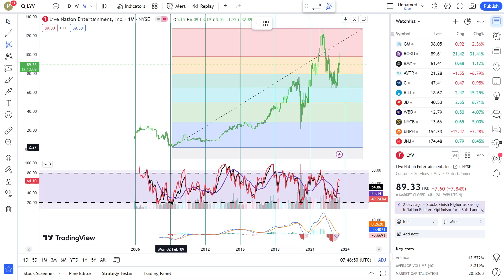Basics to Investing - Live Nation Entertainment, Inc. LYV Stock Charts #0219